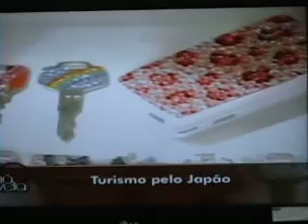日本の副領事 NAKAYAMA 様 -ブラジル ガゼタ番組 (11月2011)